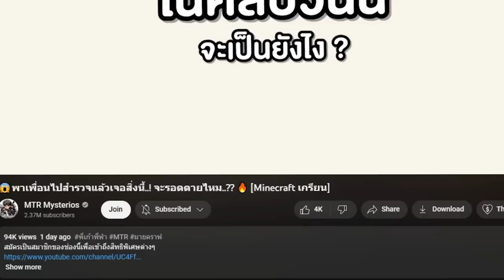🔥กองทัพยักษ์ TV Man !! ปะทะ หลุมเนียน ฝั่งไหนจะชนะ ?!?! [Minecraft เกรียน]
🔥แก้แค้น !! โกงในการแข่งสร้าง จ้าง TV Man มาพังบ้าน 555+ [Minecraft เกรียน]